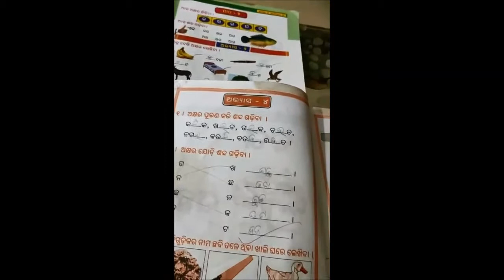ବ୍ୟଞ୍ଜନ ବର୍ଣ୍ଣ (କ,ଖ,ଗ) - Part-1 | LKG | UKG | NURSERY | betaQsolutions